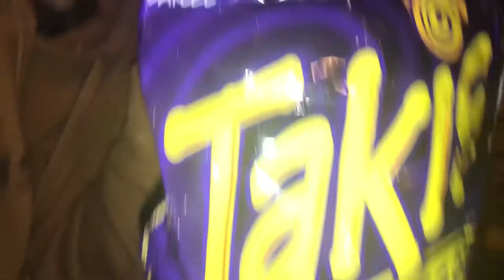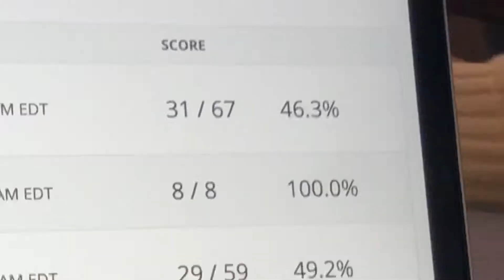Girls trip! Mountain edition